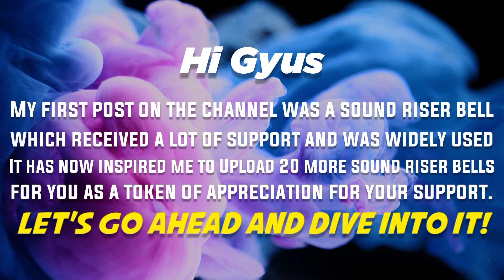20 Cinematic Riser Bell Sound Effects | No Copyright Sound Effects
20 Cinematic Riser Bell Sound Effects | No Copyright Sound Effects
Discover the captivating world of cinematic sound with 20 mesmerizing Riser Bell sound effects. Elevate the suspense and add a touch of magic to your videos, Edit, films, and trailers. These royalty-free sound effects are perfect for enhancing your creative projects.

I post sounds ♪ on my YouTube channel